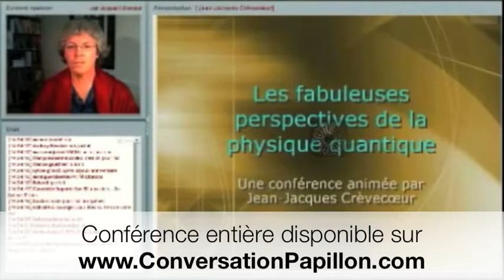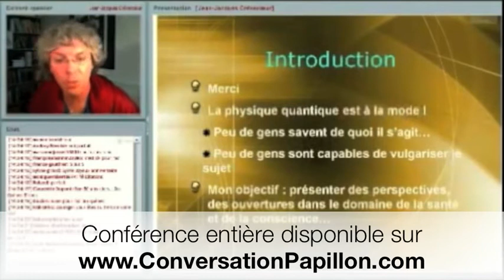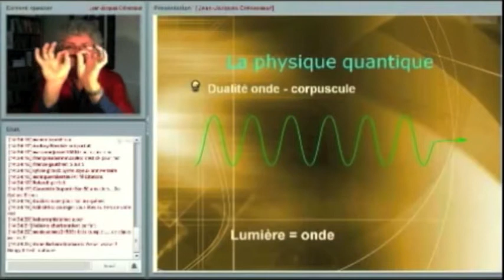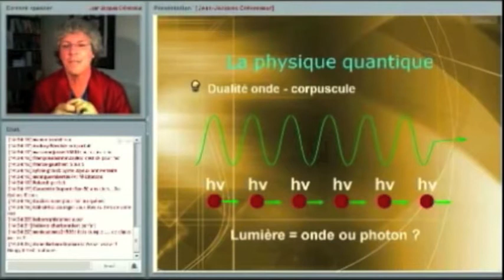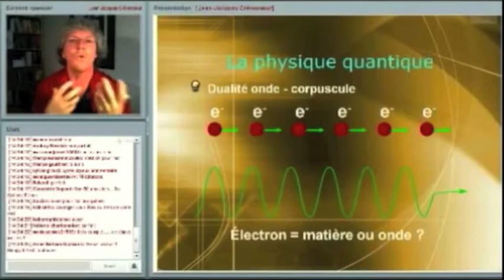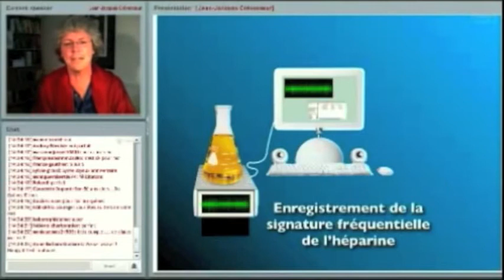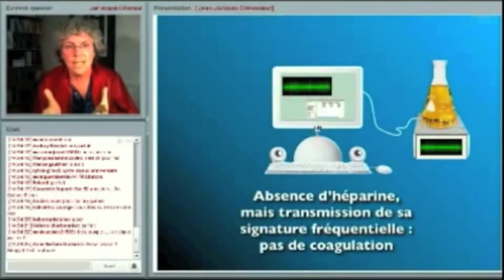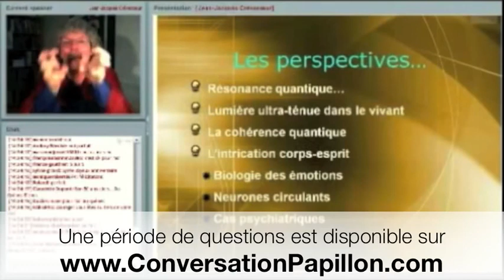La physique quantique, perspectives fabuleuses avec Jean-Jacques Crèvecœur.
Scientifique et philosophe de formation, formateur et conférencier international depuis 1989, auteur d’une dizaine d’ouvrages, Jean-Jacques Crèvecœur nous propose une vision complexe de la Réalité avec le talent pédagogique qui fait sa réputation depuis plus de vingt ans. Grâce à ce carnet, la physique quantique est enfin démystifiée.